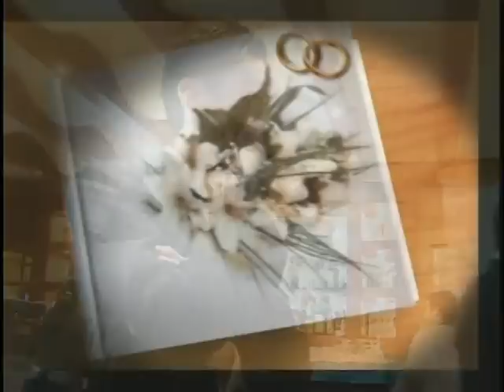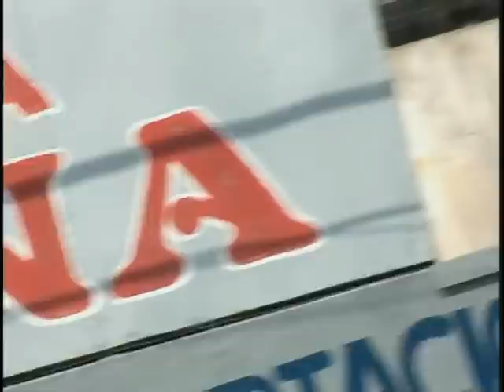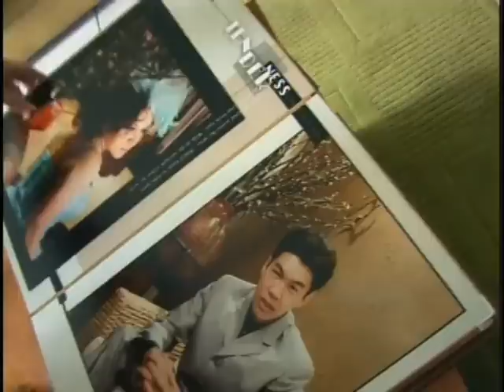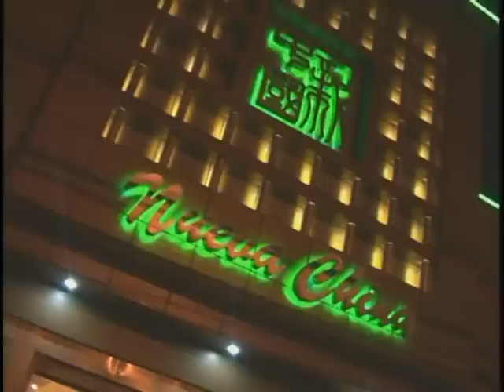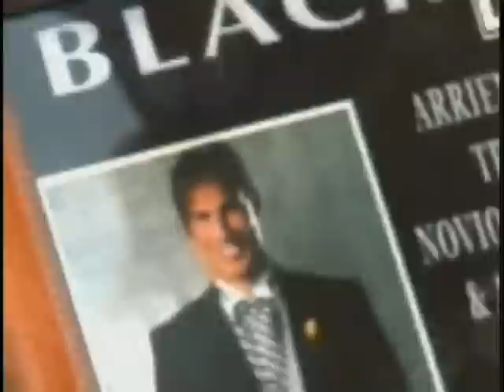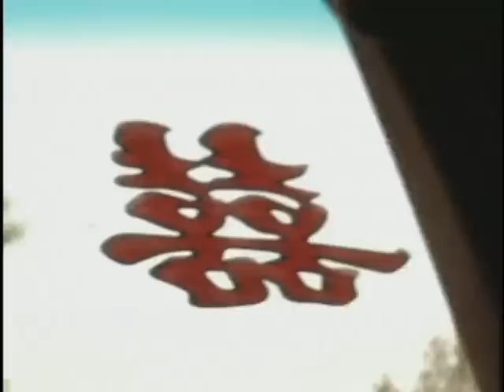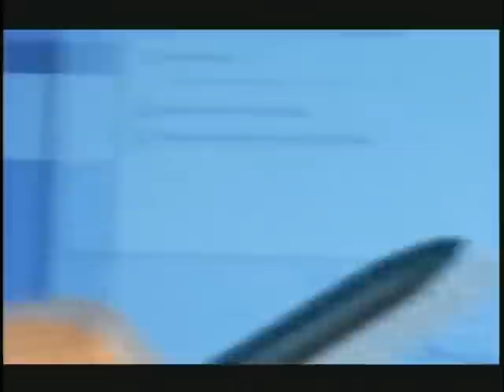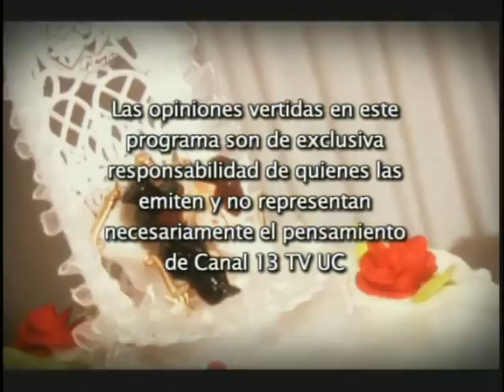Capítulo 2 | Cásate conmigo | Temporada 2007